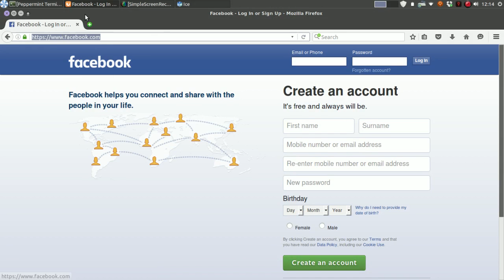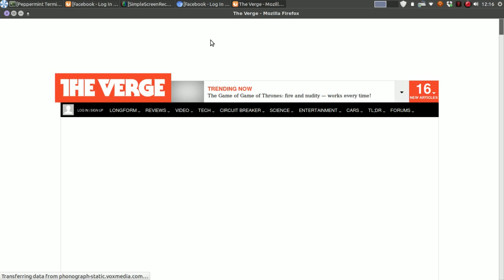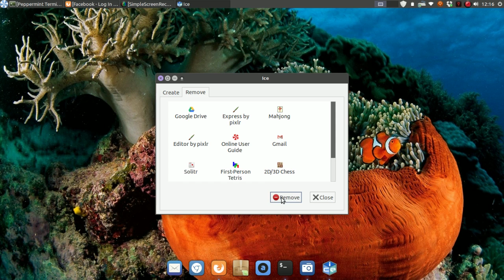The Ice Application - Peppermint OS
Hi guys, Today we check out the Ice application present in the peppermint os.

To know more about Site Specific Browsers and the Ice application